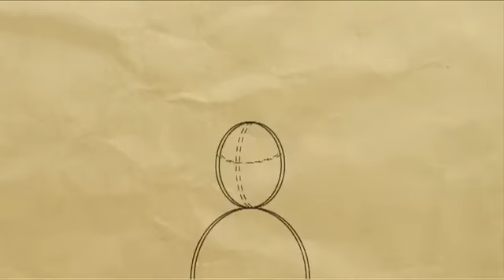The Comeback 3 Close II You